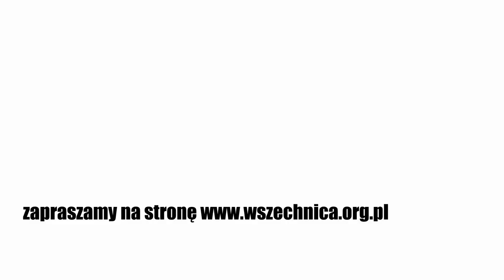Między feminizmem a uniwersalizmem. Status i uzasadnienia postulatów równościowych - dr M. Gawin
Wykład dr Magdaleny Gawin w ramach Festiwalu Nauki w Warszawie [21 września 2021 r.]

W ramach myśli feministycznej formułowane są nie tylko rozmaite postulaty równościowe, ale również rozwijany jest namysł nad zagadnieniem tożsamości płciowej. Jednocześnie namysłowi temu towarzyszy pytanie o status tych postulatów czy twierdzeń, a konkretnie o to, czy mają charakter uniwersalny, czy też ograniczony jedynie do pewnych grup oraz tego, jak można je odnieść do różnic kulturowych.

W trakcie spotkania zostaną przedstawione wybrane aspekty tych zagadnień w odniesieniu do kwestii praw kobiet i mniejszości LGBT w oparciu o teorie J. Butler i N. Fraser. Zastanowimy się nad ich podstawami oraz możliwymi kontrowersjami czy też napięciami między nimi występującymi.

dr Magdalena Gawin - Absolwentka Instytutu Filozofii UW. Nauczycielka filozofii w szkołach i placówkach kulturalnych. Sekretarz Polskiego Towarzystwa Filozoficznego. W 2015 roku obroniła pracę doktorską „Nowoczesny paradygmat filozofii polityki a prawa człowieka”. Publikowała m.in. w czasopismach „Kronos”, „Etyka” oraz licznych pracach zbiorowych.